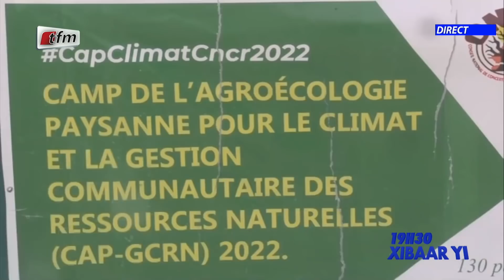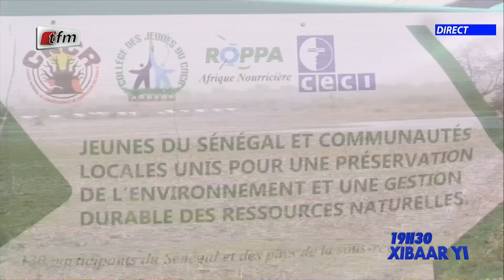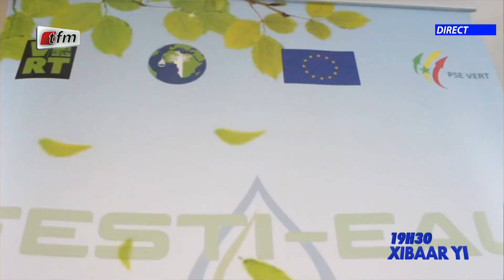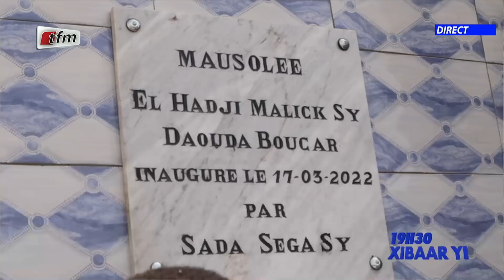Xibaar yi 19h du 20 Mars 2022 présenté par Cheikh Diop